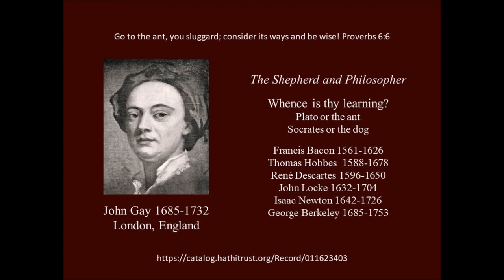The Shepherd and Philosopher by John Gay 1685-1732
John Gay wrote this fable/poem about learning at the dawn of the Age of Enlightenment.  Either the philosopher or the ant -